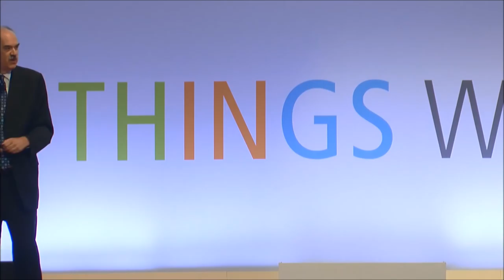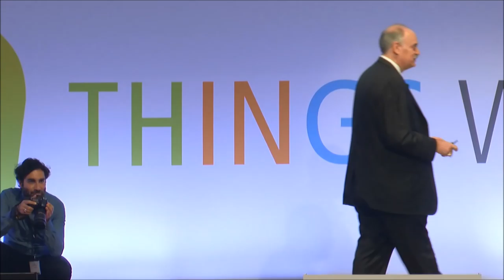Richard Soley - How to apply internet thinking to industrial systems?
Listen to the Industrial Internet Consortium Executive Director Richard Soley's views on how to apply internet thinking to industrial systems.